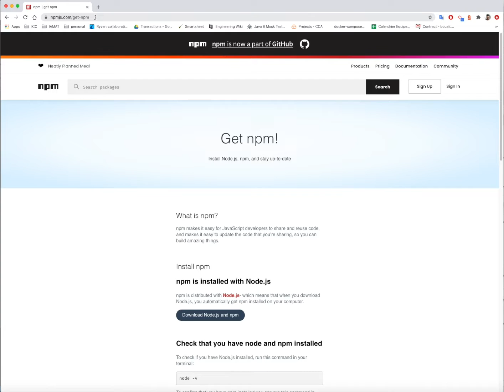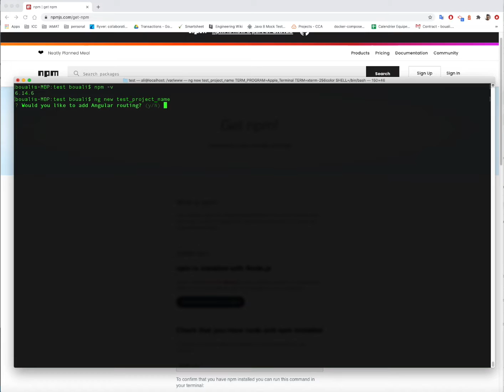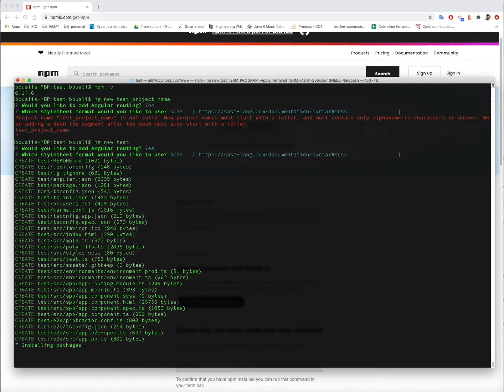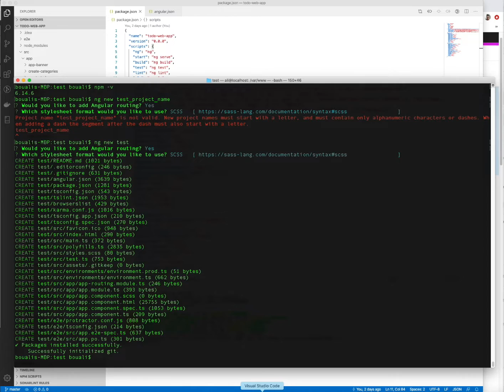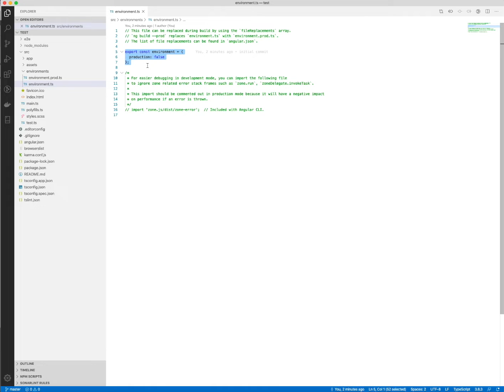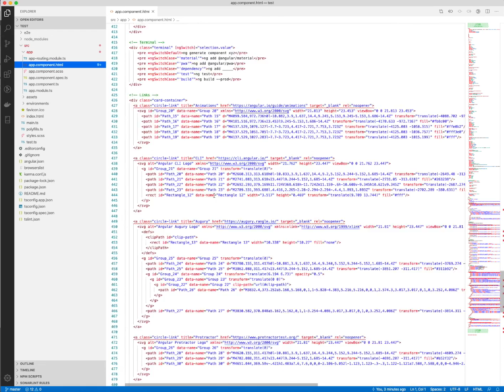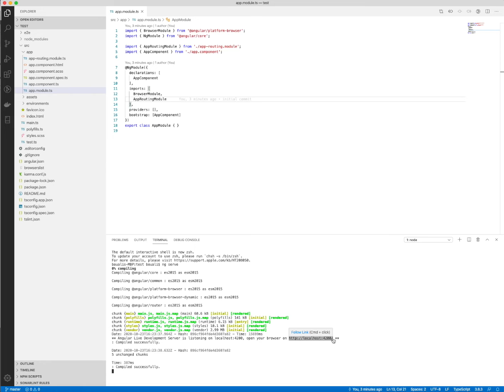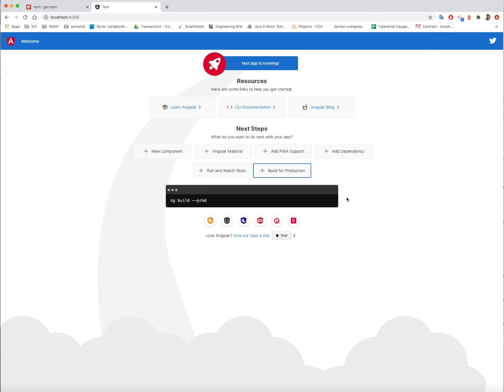Part 15: Create a new Angular project